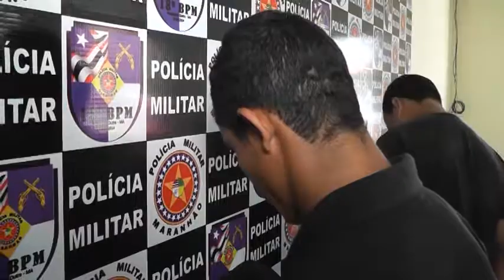APREENÇÃO DE 100 KILOS DE DROGAS SANTO ANTONIO DOS LOPES